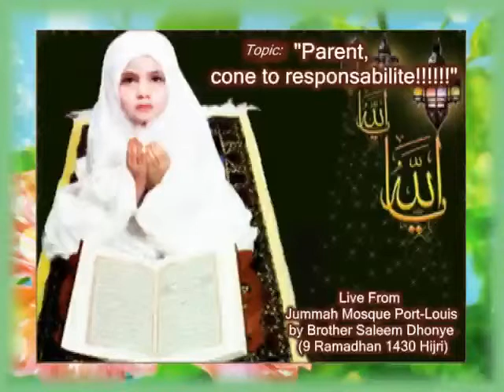Responsabilité parents par Saleem Dhonye- Part 1